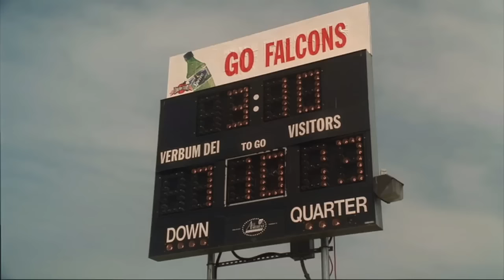Tony Is Proud Of His Son AJ - The Sopranos HD